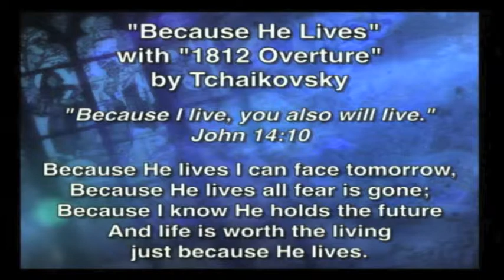"Because He Lives" - Special Music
Commissioner Ronald G. Irwin, Palm Sunday, Holiness Meeting, April 13, 2014, The Clearwater Citadel Corps